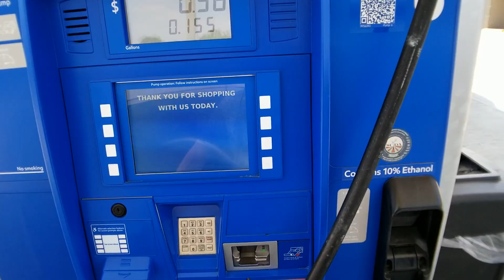Мы выехали!!! Россия мы едем!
Мы долго его ждали и вот этот день настал! Спустя 16 лет Мы едем в Россию!  Так как там небыли так много лет не знаем чего ожидать. Приглашаем вас в путешествие вместе с нами!

Это влог о семье работе, доме и жизни в Америке, отдыхе в Америке, русских в Америке. Рассказ о жизни в США и его окресностях глазами иммигранта.